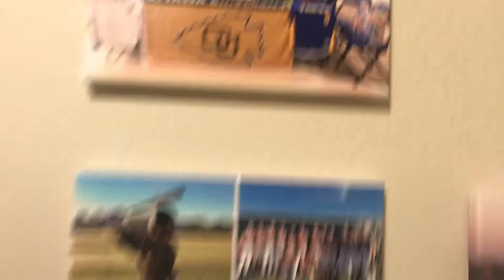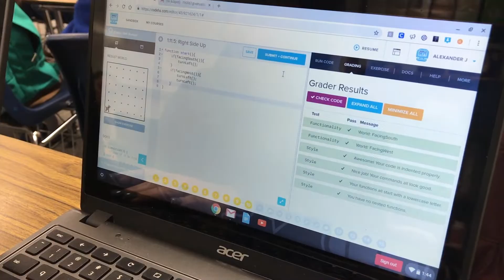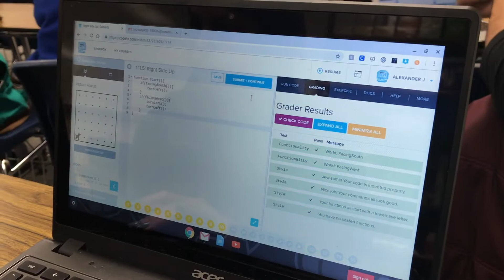Day in the Life of a College Baseball Commit | Vlog #1 | 12-14-18